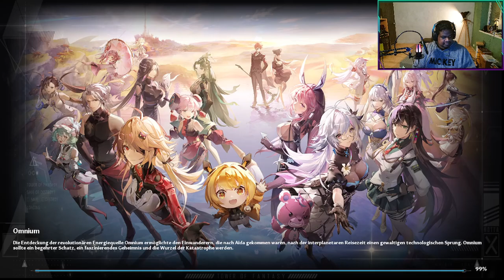Let's play Tower of Fantasy Part 23